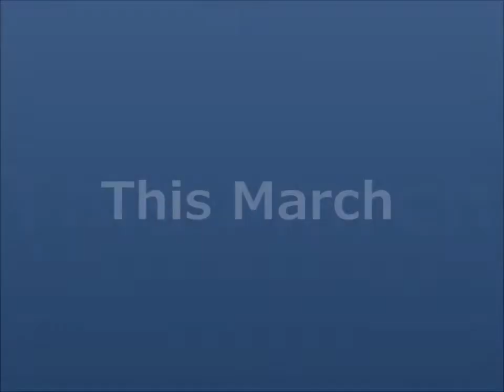cake sale 2016